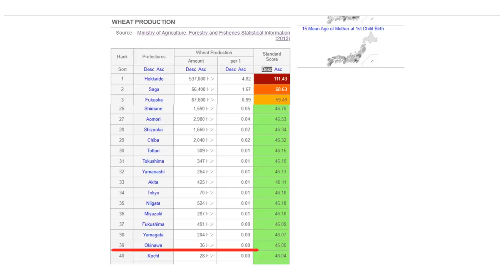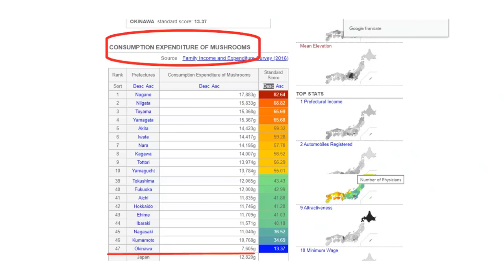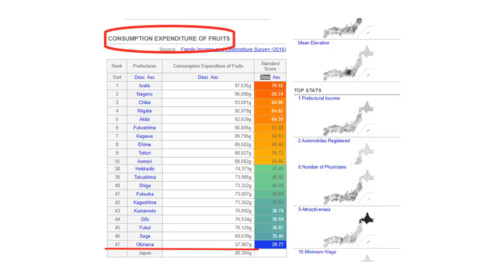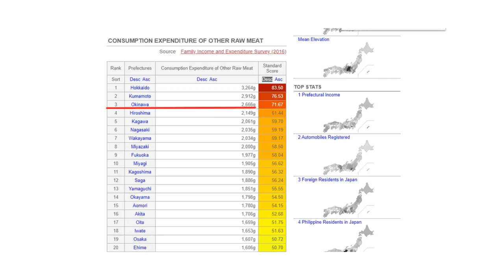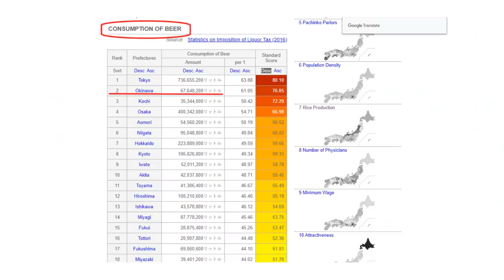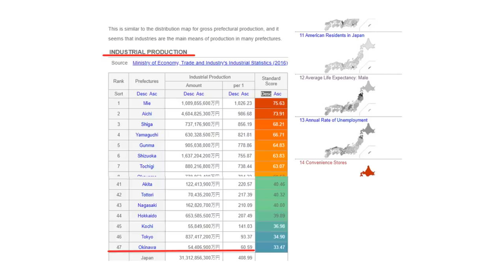Gde je lako doživeti stotu? /dr Bojana Mandić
Donacijama možete podržati rad ovog kanala:
Okinava je ostrvo koje pripada "Blue Zone" - mestima na našoj planeti gde živi veliki broj stanovnika sa 100 i preko 100 godina. Okinawa dijeta se promoviše kao dijeta za  mršavljenje i dugovečnost, a videćete da li je samo ishrana u pitanju ili su tu i neki drugi faktori u pitanju.

Za više informacija o Low Carb ishrani pogledajte sajt i blog dr Bojane Mandić - Revolucija ishrane